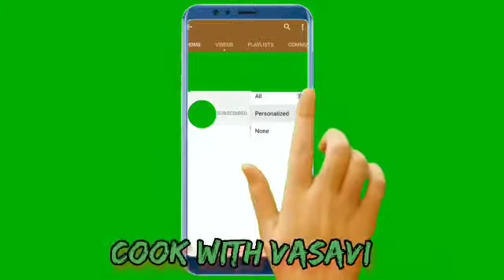మునగాకు ఫ్రై ను లైఫ్ లో ఒక్కసారి అయిన టేస్ట్ చేయాలి😋👍/Drumstick leaf fry/Cures 300 types of diseases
This video is about to మునగాకు ఫ్రై ను లైఫ్ లో ఒక్కసారి అయిన టేస్ట్ చేయాలి😋👍
/Drumstick leaf fry/Cures 300 types of diseases